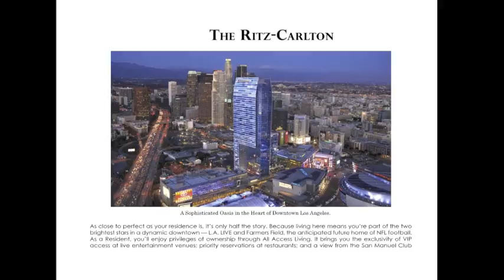The Ritz-Carlton Residences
Introducing Downtown LA's most prestigious destination!  Enjoy 24-hour white glove service and the most extraordinary skyliner views from your condominium located on the one of the top floors of the exclusive "Ritz Carlton Residences" Tower.  This spacious 1 bedroom & 2 bath luxury suite is appointed with a top-of-the-line gourmet kitchen boasting Gaggenau appliances, designer-custom cabinets, exquisite granite and caesar stone counter tops, and marble flooring. The en-suite Master bedroom includes an oversized, elegant vanity, large shower, and separate sink tub. In addition to your luxurious residence, enjoy the sophisticated roof-top pool and entertaining area, two fitness centers, a full-size business board room, numerous resident lounges and daily continental breakfasts. Your private house phone will connect you to 5-Star Personal Room Service and all the fabulous luxury concierge services that enable you to take advantage of the hotel lifestyle and VIP treatment to surrounding restaurants and city events!   This is Downtown Luxury Living at it's finest!